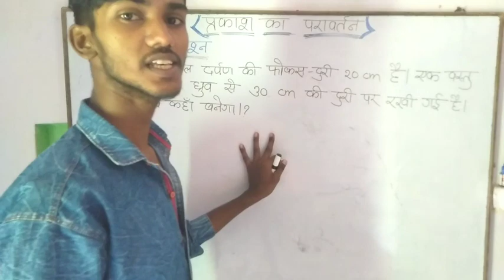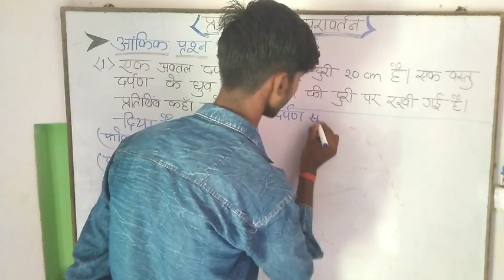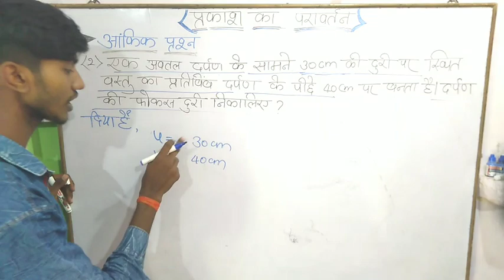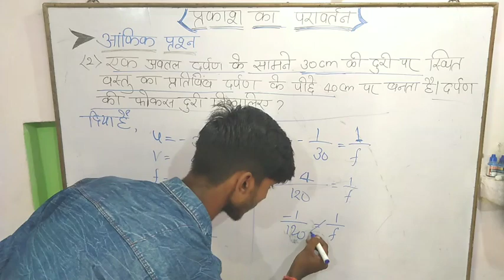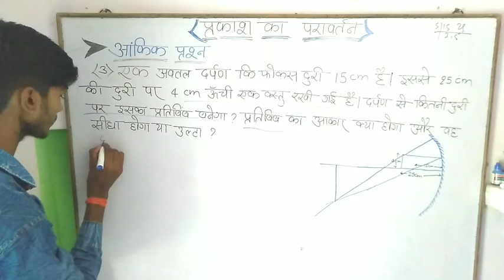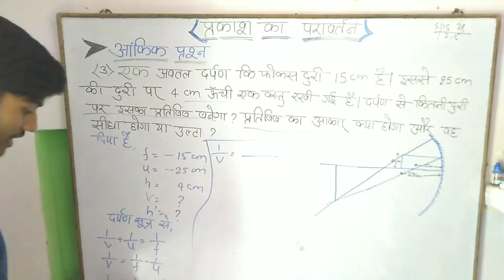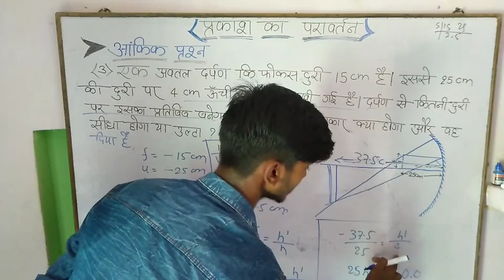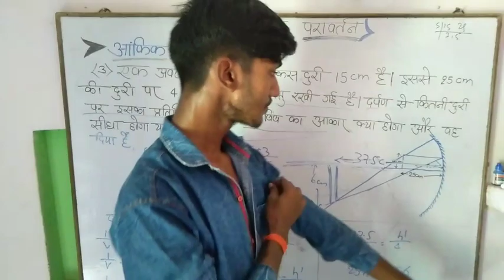class10th (physics) chapter- 1 Reflection of light (nomerical question) 2021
Class -10th(physics ) Reflection of light

chapter-1Nomerical question 2021